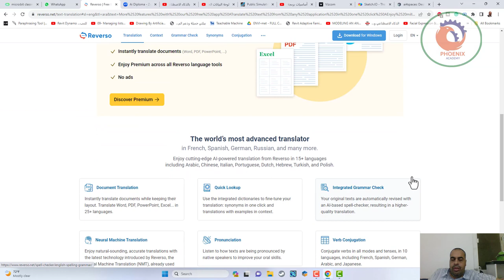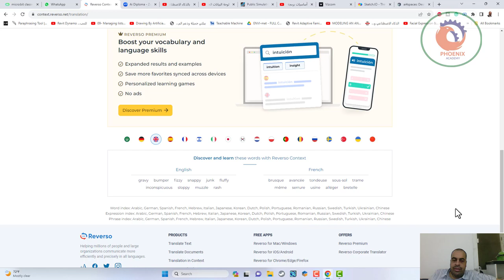استمتع بترجمة متطورة مدعومة بالذكاء الاصطناعي من Reverso بأكثر من 15 لغة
❤️ روابط التواصل
✅ انستجرام